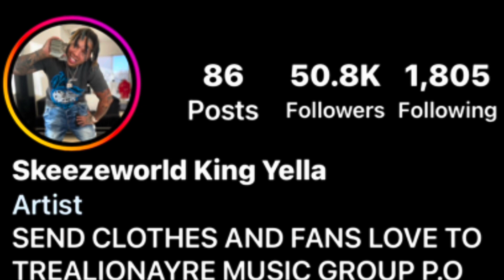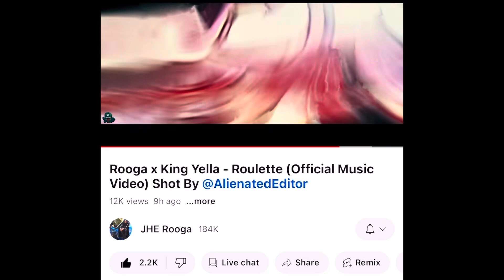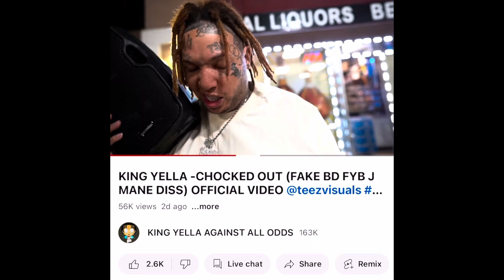KING YELLA BUGS UP LIKE FYB J MANE 😂THIS HOW HE BE ON TV 😂😂😂😂 comedy #2023